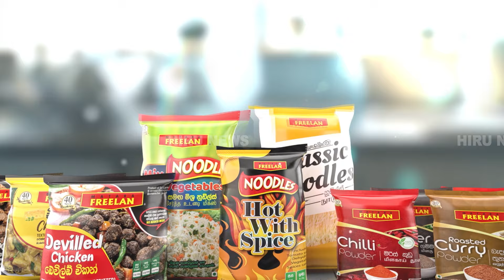සලකුණේදී නාමල් ආණ්ඩුවට කළ ප්‍රබල අභියෝගය - "පුළුවන් නම් අපේ අයුතු ධනයක් තියෙනවා නම් පෙන්වන්න"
සලකුණේදී නාමල් ආණ්ඩුවට කළ ප්‍රබල අභියෝගය - "පුළුවන් නම් අපේ අයුතු ධනයක් තියෙනවා නම් පෙන්වන්න" - Hiru News